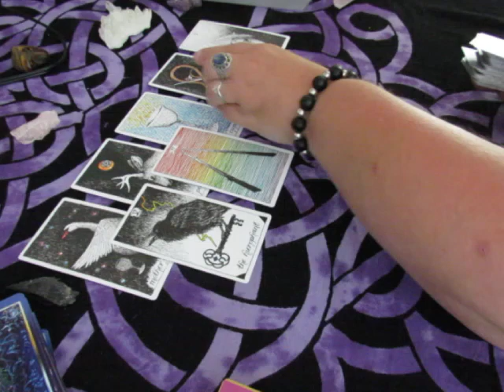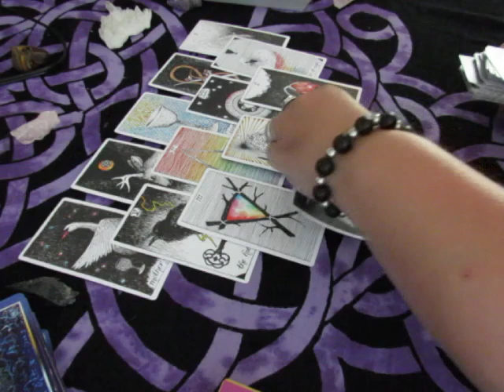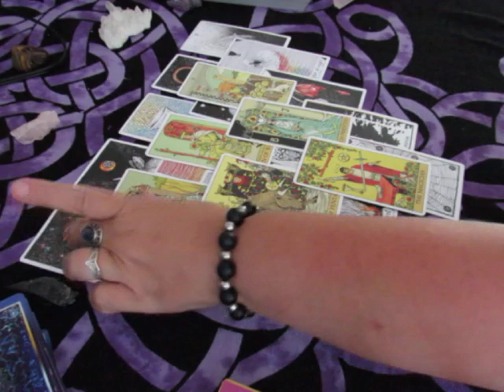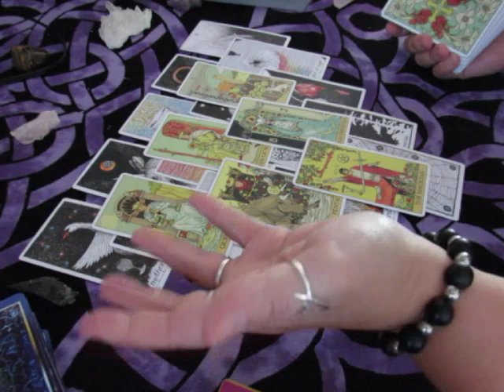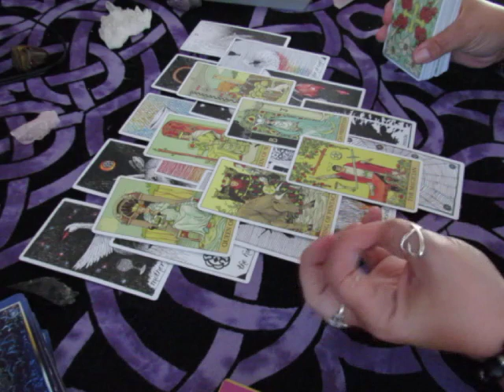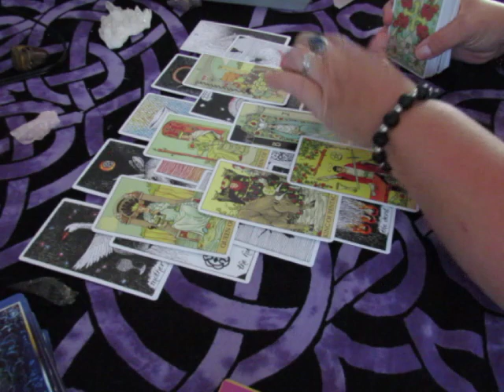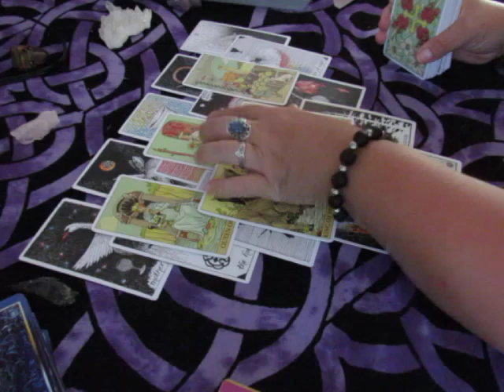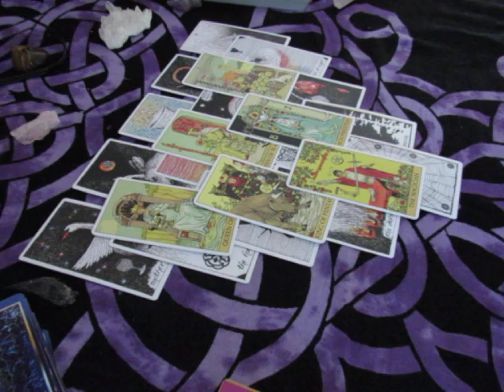~GEMINI~August 21st to 27th Weekly Love Reading~It's LIFE~